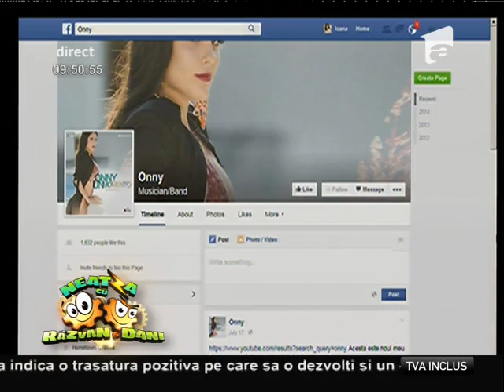Onny, single nou de succes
Onny, concurentă la X Factor în sezonul din 2014, a venit la ”Neatza” și a vorbit despre noul ei single ”Un momento”., Neatza cu Razvan si Dani, Antena 1, 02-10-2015